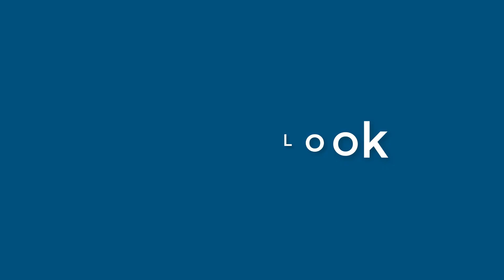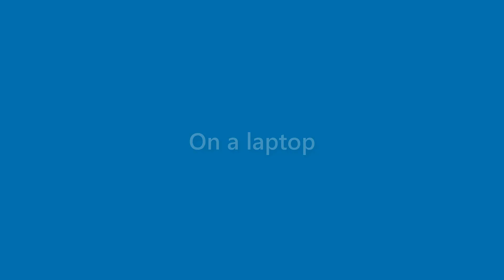Hugh Parsons - appearance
Name Look - Hugh Parsons - appearance. In this video we present "Hugh Parsons" name look and feel in various scenarios.
This video will cover:
How does "Hugh Parsons" look as a personal letterhead?
How does "Hugh Parsons" look on a business card?
How does "Hugh Parsons" look on a computer/laptop screen?
How does "Hugh Parsons" look with different background colors?
How does "Hugh Parsons" look with various fonts?